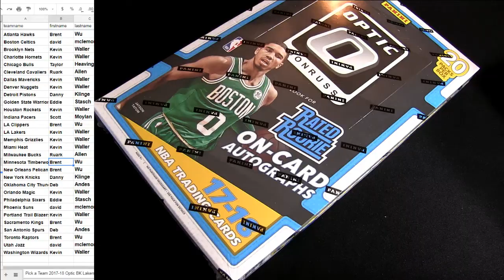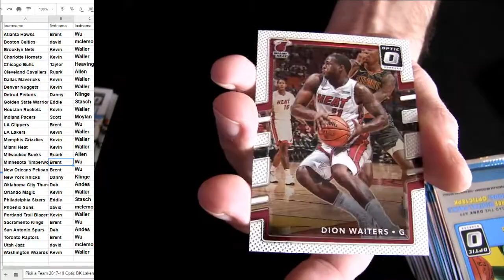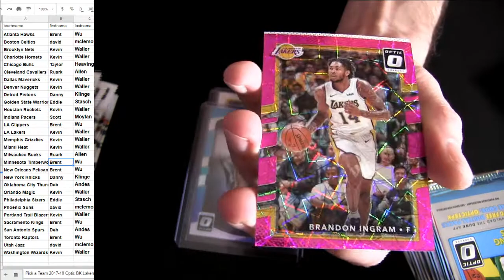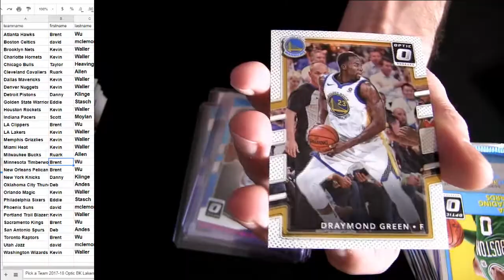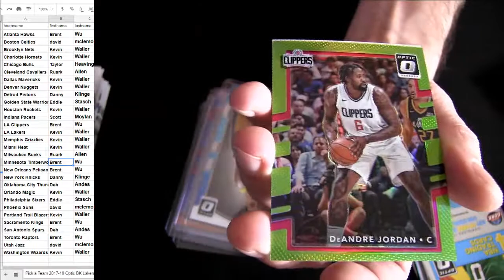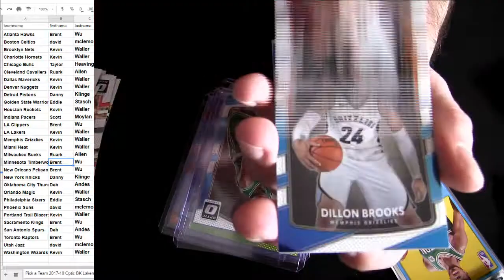17 18 Optic BK #3